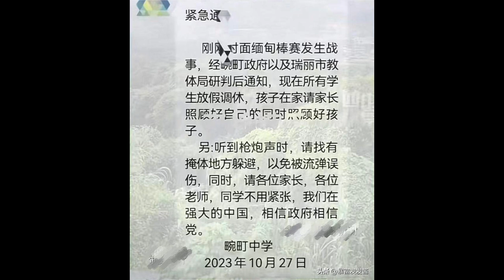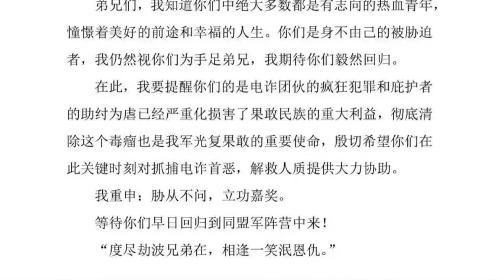中国趁西方两面作战之际，开启缅甸想象空间